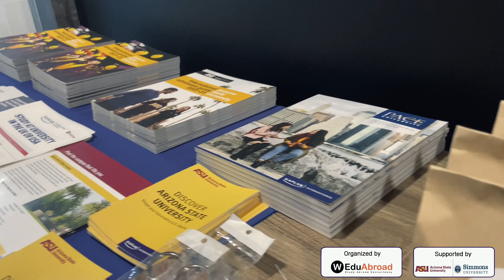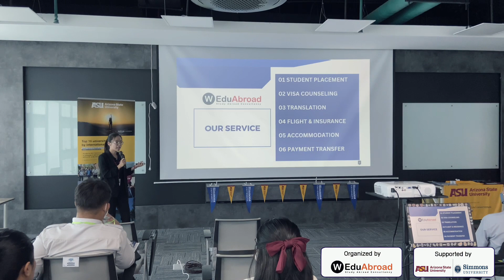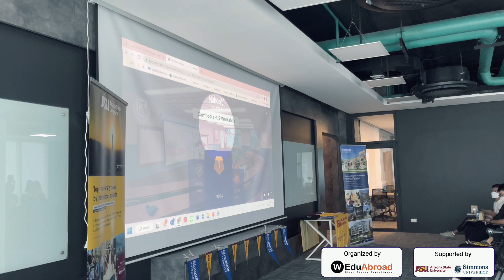How to be Ready for Arizona State University and Simmons University scholarships in United States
ក្រុមការងារ WEduAbroad សូមថ្លែងអំណរគុណយ៉ាងជ្រាលជ្រៅចំពោះមាតាបិតា អាណាព្យាបាល ព្រមទាំងសិស្សានុសិស្សគ្រប់រូបដែលបានចំណាយពេលវេលាដ៏មានតម្លៃដើម្បីចូលរួមសិក្ខាសាលារបស់ Arizona State University និង Simmons University សហរដ្ឋអាមេរិក។

សិក្ខាសាលានេះបានប្រព្រឹត្តនាថ្ងៃទី 18  ខែមករា ឆ្នាំ 2023 វេលាម៉ោង ២ រសៀលដល់ម៉ោង 4 រសៀល នៅអគារ GIA Tower ជាន់ទី 38 ដែលមានការចូលរួមពីអ្នកតំណាងសាលាផ្ទាល់របស់ Kaplan International Pathways គឺ  Ms. Narawadee Phachirapatsorn  បានផ្ដល់ជាបទបង្ហាញអំពីព័ត៌មានអាហារូបករណ៍ តម្លៃសិក្សា កម្មវិធីសិក្សា រួមទាំងការដាក់ពាក្យចូលរៀនផងដែរ។

WEduAbroad team would like to pay high respect and thank you to parents, guardians, and students for taking your valuable time to attend the Arizona State University and Simmons University Workshop.

This workshop was held on the 18th  of January 2023 from 2 PM to 4 PM at GIA Tower, 38th Floor with the representative of Kaplan International Pathways from Ms. Narawadee Phachirapatsorn  providing information about scholarships, tuition fees, curriculum, and admission application.
មកណាត់ជួបជាមួយអ្នកប្រឹក្សារបស់ WEduAbroad ឥឡូវនេះដើម្បីស្វែងយល់បន្ថែម!
សាកសួរព័ត៌មានបន្ថែមដោយសេរី និងឥតគិតថ្លៃតាមរយៈតំណភ្ជាប់ខាងក្រោម៖
ក្រុមការងារ  WEduAbroad យើងនឹងធ្វើការឆ្លើយតបវិញក្នុងពេលឆាប់ៗ!!!
លេខទូរស័ព្ទទំនាក់ទំនង: 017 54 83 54 | 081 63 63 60